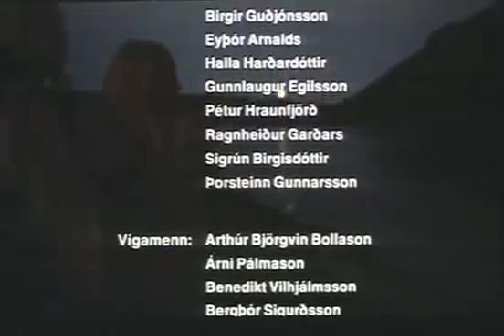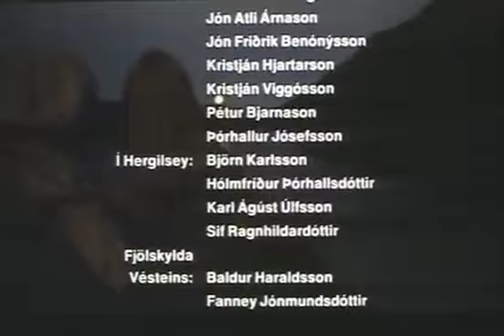The Saga of Gisli - The Divorce of Thordis and Thorgrim